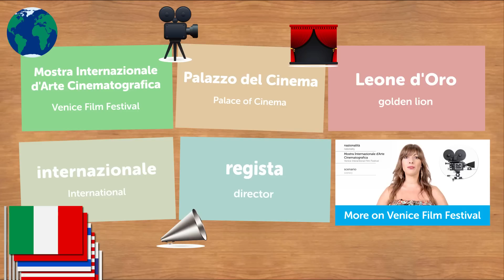Italian VENICE FILM FESTIVAL Words with Ilaria